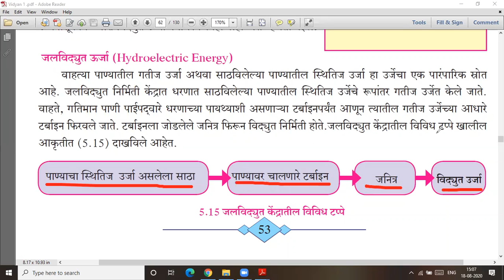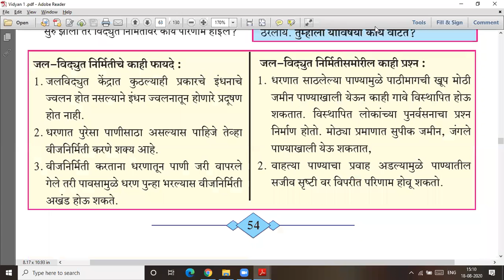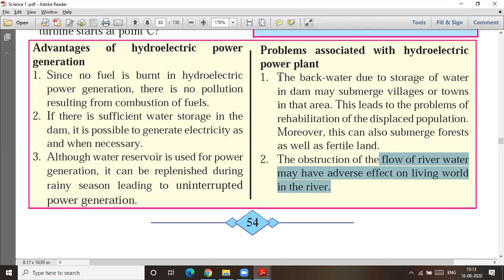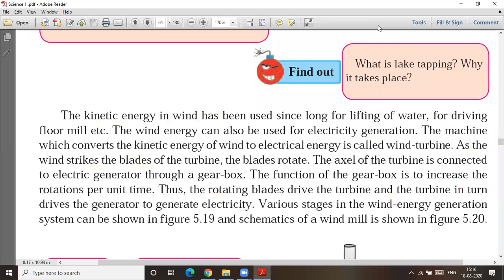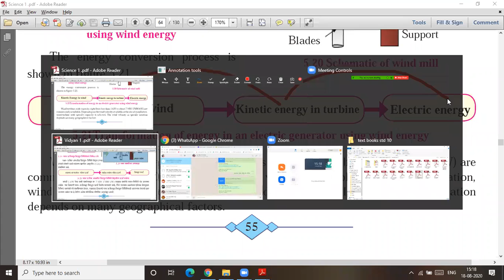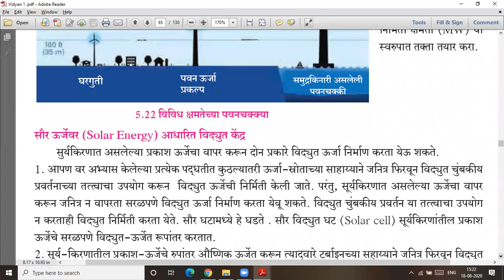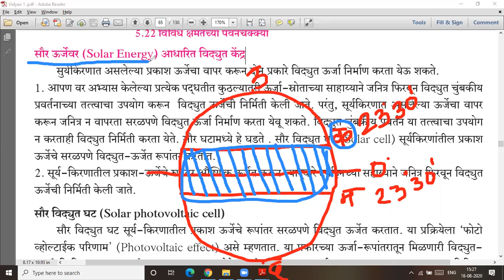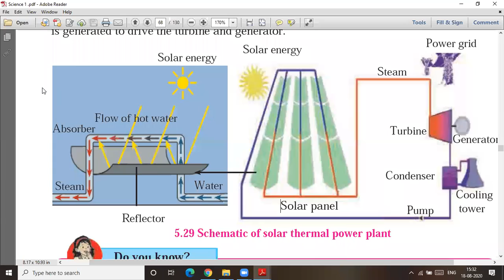हरित ऊर्जेच्या दिशेने / Towards Green Energy # std 10 # part 3 # lecture video